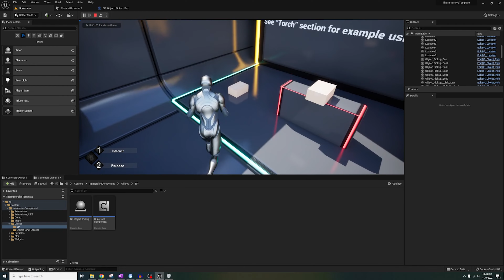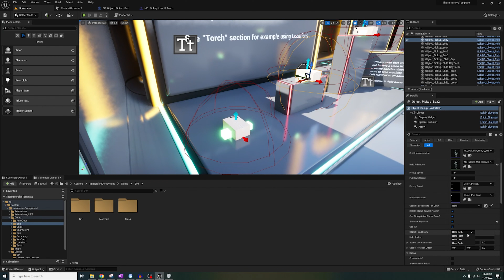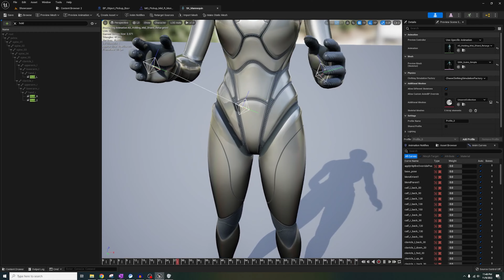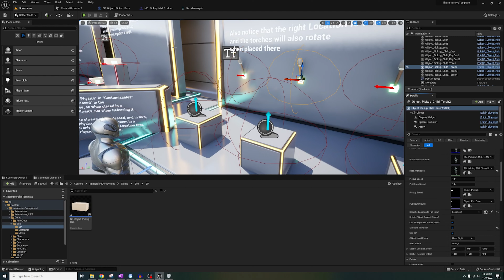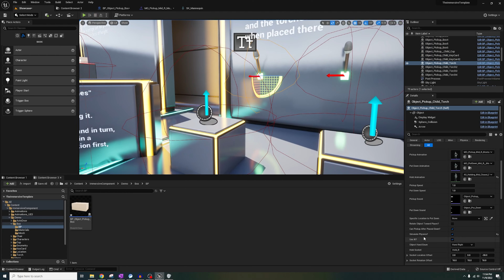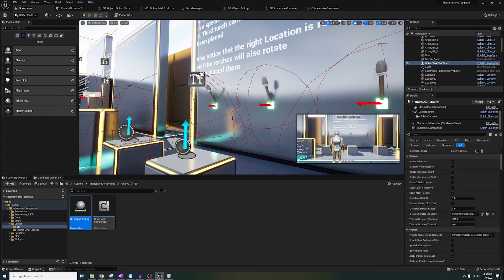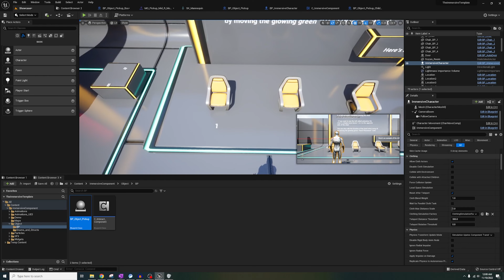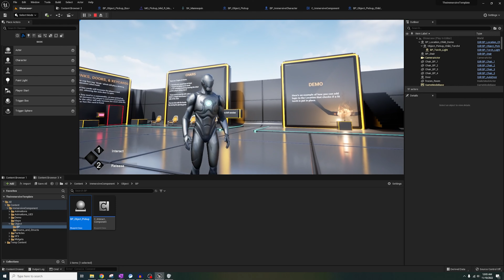Unreal Engine - The Immersive Template Showcase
Version 1.1 is live!

✅ V 1.1 fixes the issue of the Objects not always being held in fixed position, and more! ✅

🚧 V 1.2 Is in the works, and it's network replication for multiplayer 🚧

Check out the showcase video that breaks down my asset, The Immersive Template, available now on the Unreal Marketplace!

*Main Features*
📦 Dynamically Pick Up & Put Down Objects
⏺ Locations
☕ Object Interactions
💳 Key Cards to Open Doors
🪑 Chairs

*Additional Details*
🤺 50 animations included (mirrored for both left and right hand)
🖥 Basic UI
🗳 Child object blueprints, meshes, and sound effects
📘 Made entirely with blueprints
♻ Works with UE4 & UE5 and I will continue supporting both

Want to try it out? Download a demo!

V 1.1
📥 UE5:

*Chapters*
00:00 - Intro
00:35 - Dynamic Objects
02:37 - Using IK Hand: Method 1
03:59 - Using IK Hand: Method 2
05:40 - Locations
09:38 - Interactable Objects (Torch)
12:07 - Chairs